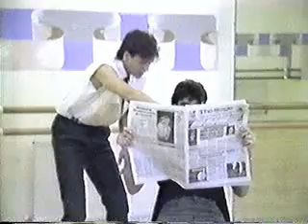Standing in the Shadows by Expoteque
Expoteque's "Standing in the Shadows" - the full video at last.
A real slice of the eighties!
This video was recorded in Dancearena studios in Ayr, Scotland in the early eighties. Special thanks to Ann-Marie (the authentic dancer in the video)
Video recordists were Chuck Wearing and Stuart Goudie.
Music was recorded at Sirocco studios in Kilmarnock.
Expoteque wrote all their own songs and were nearly signed by Midge Ure in 1984/85.
Expoteque were:
Stephen, David , Richard McP, Scott, Richard A and Norman.
Pure sexy mullet mania!
The Village people meet Heaven 17, Simon and Garfunkel, The Eurythmics and Byron Ferry.
Ah! those were the days.